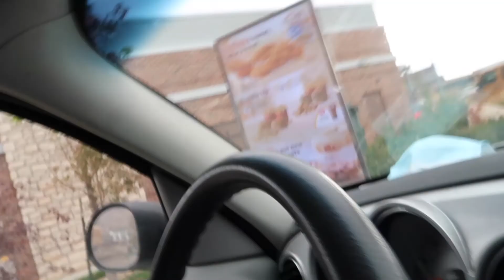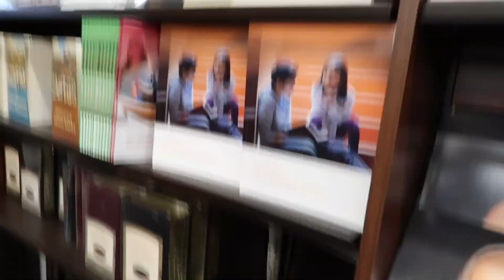Best vlog ever - Family Fun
Todays was a great day.  We had a lot of fun with my family.  Making memories.  I this is the best thing making memories going out and doing things.  Thanks.